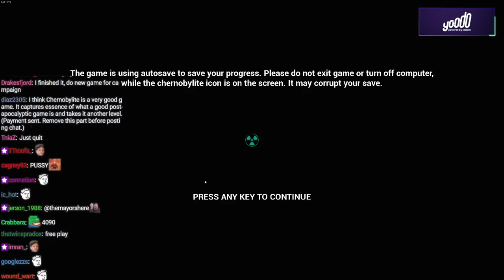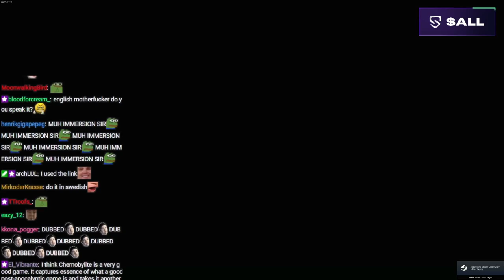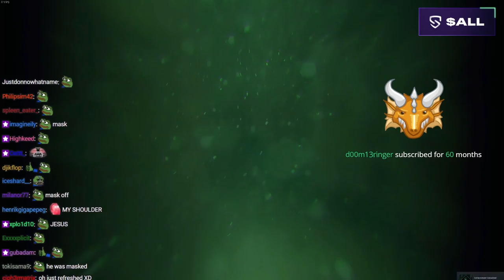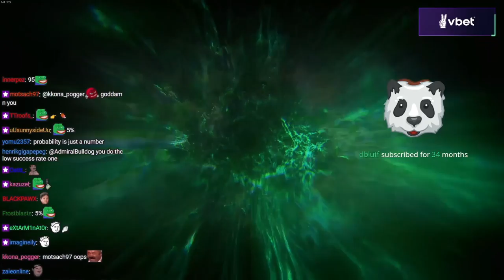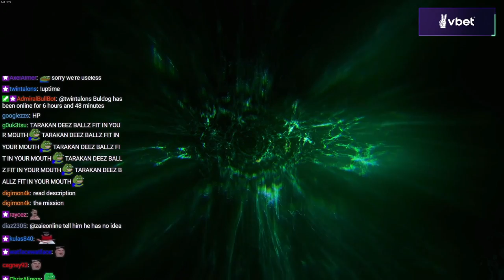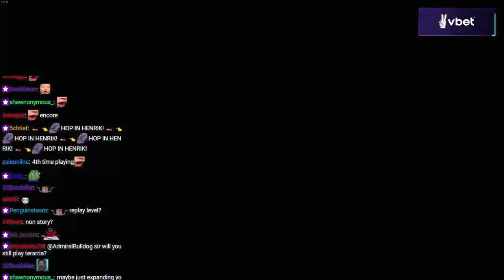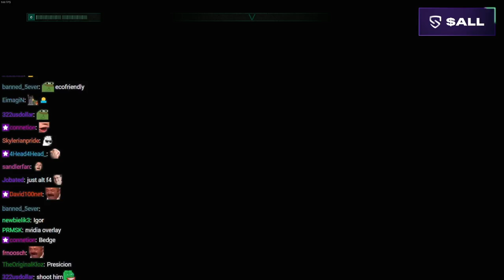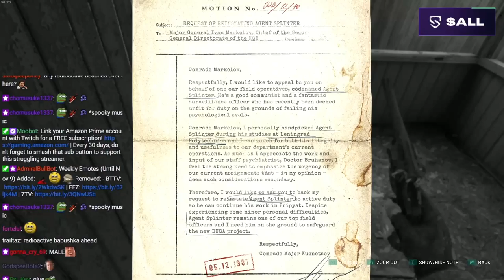Haunted by Wife | AdmiralBulldog Plays Chernobylite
ADMIRALBULLDOG Chernobylite